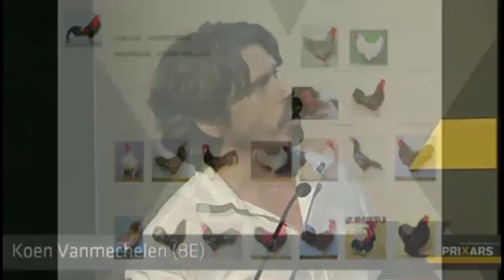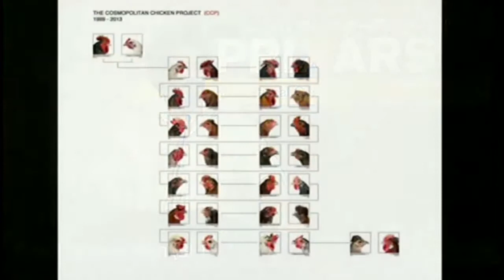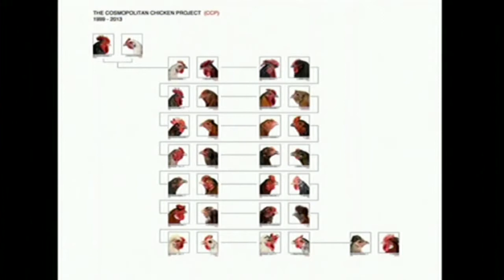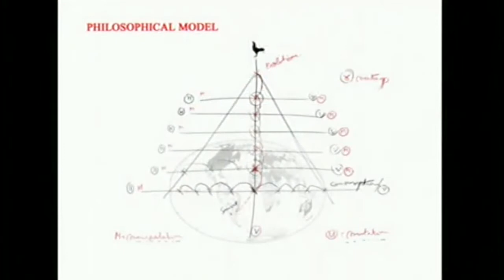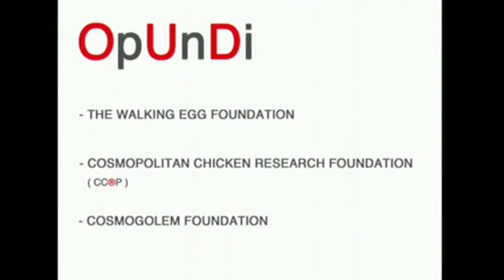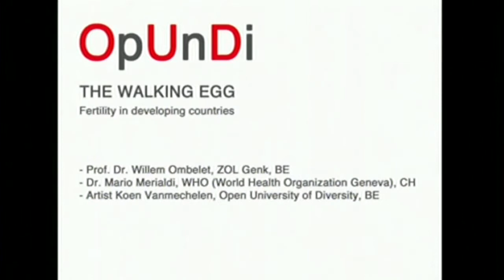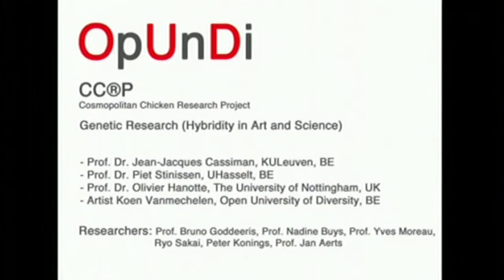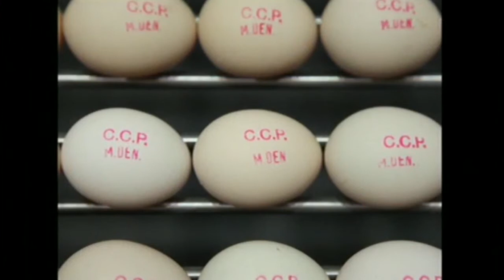CCP, Koen Vanmechelen, Prix Forum 2013, TOTAL RECALL - The Evolution of Memory - DE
Golden Nica Hybrid Arts, Prix Ars Electronica 2013

1999 startete Koen Vanmechelen sein „Cosmopolitan Chicken Project". Der Name des einzigartigen Projekts ist zugleich sein Programm: Es geht um die Züchtung des ultimativen kosmopolitischen Huhns, das die genetische Information aller Hühnerpopulationen weltweit in sich trägt. Ein Huhn, das wie kein anderes die Globalisierung unserer Welt repräsentiert und Symbol ist, für die permanente Vermischung von Ethnien und Kulturen. Koen Vanmechelen schafft damit den lebenden Beweis dafür, dass es zwar Arten, aber keine Rassen gibt. Was er ebenfalls deutlich macht ist, welch hohe kulturelle Implikationen unser Mitgestalten von Pflanzen, Tieren und letztlich des Menschen selbst aufweist. Augenscheinliches Beispiel ist die französische Hühnerpopulation, die nach langen Jahren der Züchtung heute mit rotem Kamm, weißem Körper und blauen Füßen gefällt -- einem durch und durch patriotischen Outfit. Interessant ist auch der Umstand, dass sich eine hohe Diversität der Erbinformation positiv auf die Lebenserwartung und Gesundheit eines Huhns auswirkt. Die Schlussfolgerung: Genetische Vielfalt ist überlebenswichtig. Mit seinem „Cosmopolitan Chicken Project" stellt Koen Vanmechelen eine ganze Reihe brisanter Fragen -- jene nach der technischen Machbarkeit, der Sinnhaftigkeit oder der ethischen Vertretbarkeit von Gen- und Biotechnik oder die nach den Identitäten unserer multikulturellen und multiethnischen Gesellschaften und uns einzelnen. Um diese und weitere Fragen zu transportieren, nutzt Koen Vanmechelen eine ganze Reihe von Medien, darunter einmalige großformatige Grafiken, die die vielfach verzweigten Stammbäume seiner Hühner zeigen.